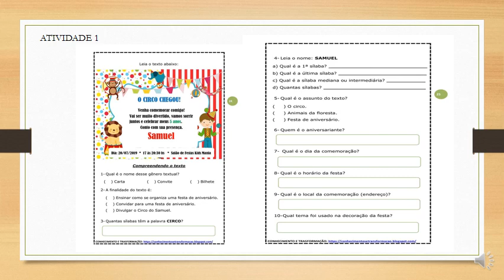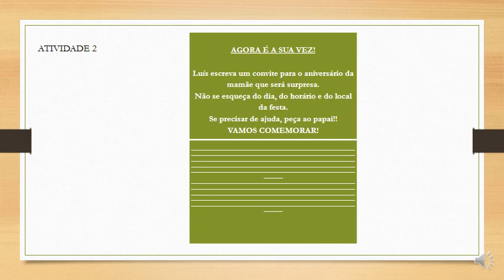Aula de AEE - 01 a 05 de junho - Aluno Luís Eduardo Professora Raiani